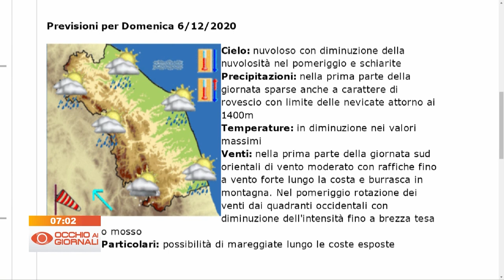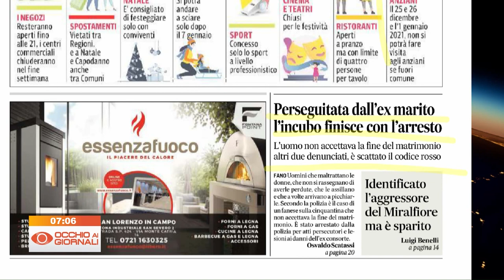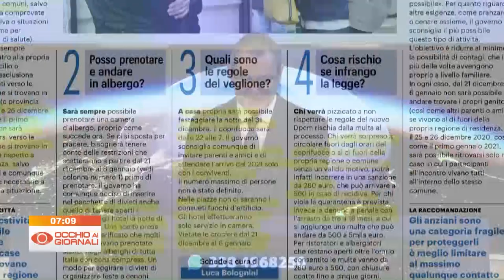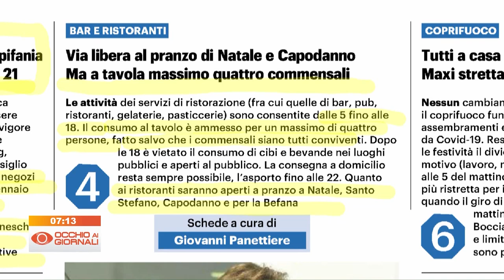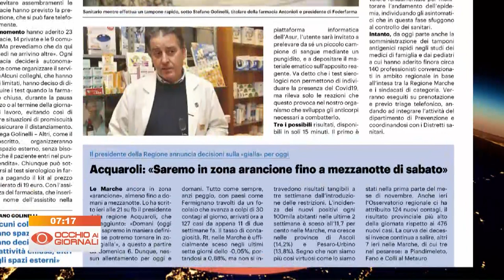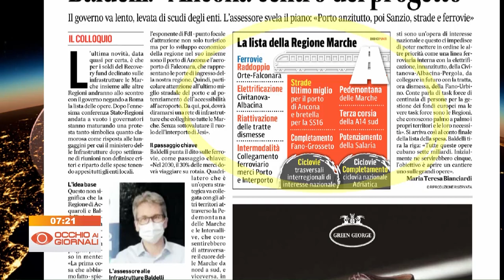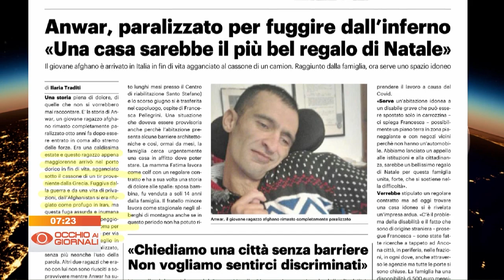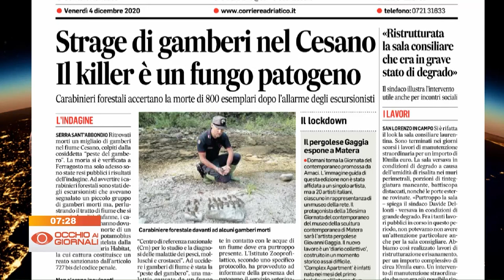Occhio ai Giornali 4 dicembre 2020